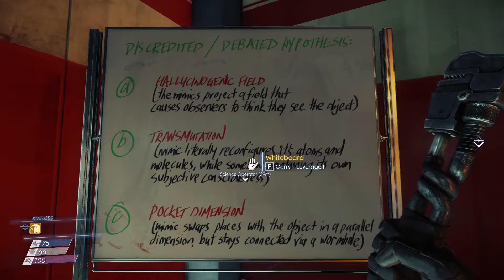That's a lot of mimics | Let's play Prey part 9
Hey peeps!
Both Alex and January warned us about the numbers of Mimics here. But i still wasn't prepared.

or on twitter!

Thanks!